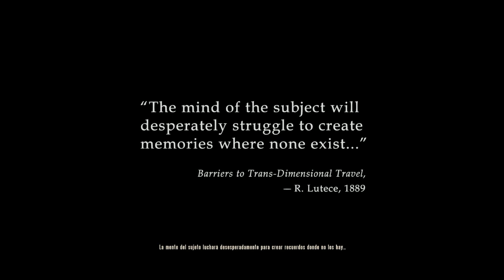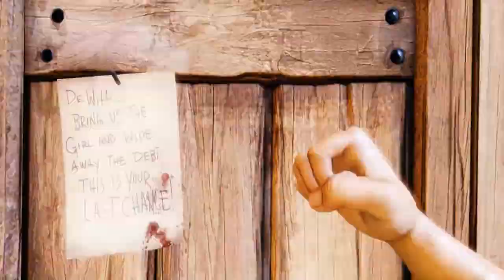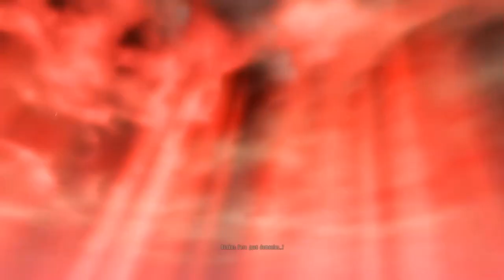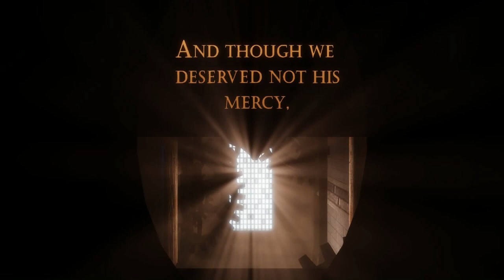BioShock Infinite ► Walkthrough / Let's Play en Español ► Guia Parte 1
Juego disponible para:
▬▬▬▬▬▬▬▬▬▬▬▬▬▬ஜ۩۞۩ஜ▬▬▬▬▬▬▬▬▬▬▬▬▬▬
Hardware con el que grabo los gameplay:
Laptop: MSI GT60 2OD-026US
CPU: Intel Core i7-4700MQ 2.4Ghz (TurboBoost 3.4Ghz)
GPU: nVidia GeForce GTX 780M 4GB GDDR5
LCD: 15.6" FullHD, 1920x1080 (Non-Glare Type)
RAM: DDR3 24GB 1600Mhz
Disco Duro: 128GB mSata + 256GB SSD ADATA SX900
Wireless: Killer E-2200
Teclado: SteelSeries
Mouse: Razer Naga 2013
Capturadora: Elgato Game Capture HD
Xbox One
PlayStation 4
▬▬▬▬▬▬▬▬▬▬▬▬▬▬ஜ۩۞۩ஜ▬▬▬▬▬▬▬▬▬▬▬▬▬▬

Saludos. rameCadenas